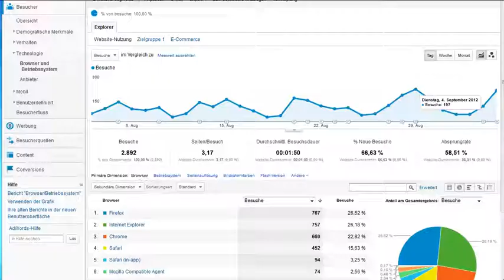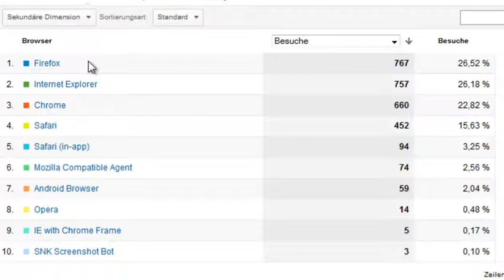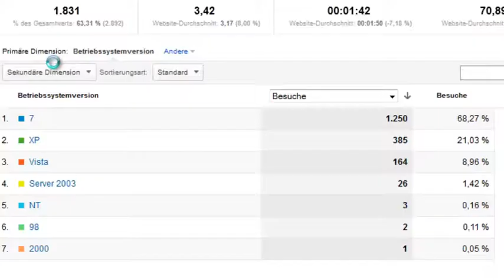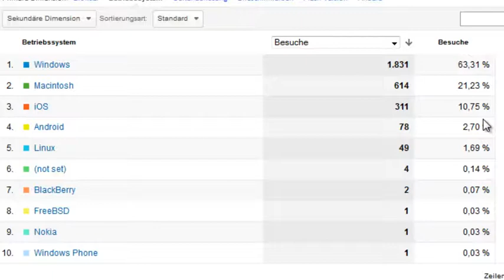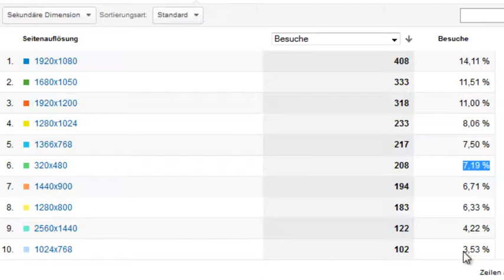Browsersize und Betriebssysteme, Webdesigner aufgepasst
- Die Browsersize oder Browsergrösse wird vor allem beim Design einer Website, also vom Webdesigner, oft ausser Acht gelassen. Denn die meisten Websites sind zu schmal designt und nutzen nicht die Widescreen Bildschirme die heute eingesetzt werden. Mit Hilfe von Google Analytics, Webtrends etc kann dies für die aktuelle Website rausgelesen und dementsprechend umgesetzt werden. Wie das geht, wie immer im Video.

Philipp Sauber
INM AG